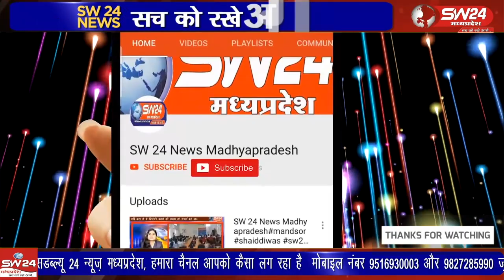जिले के ग्राम ऊन में इस वक्त किसानों ने बिजली विभाग की कार्य प्रणाली के खिलाफ मोर्चा खोल दिया है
जिले के ग्राम ऊन में इस वक्त किसानों ने बिजली विभाग की कार्य प्रणाली के खिलाफ मोर्चा खोल दिया है उन से हमारे संवाददाता दिनेश दसौंधी सीधे हमारे साथ जुड़ रहे है आइए देखते है इस मामले में ऊन के किसानों का क्या कहना है।
उन से दिनेश दसौधी की रिर्पोट।